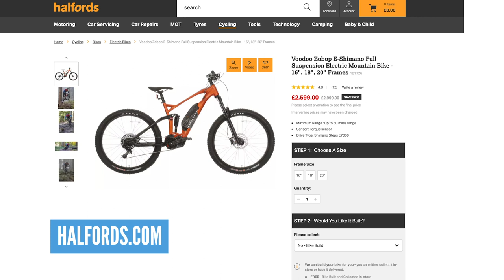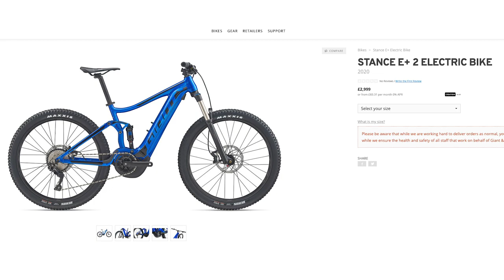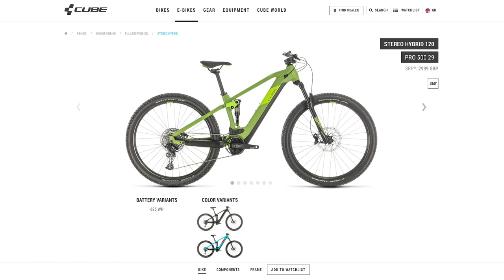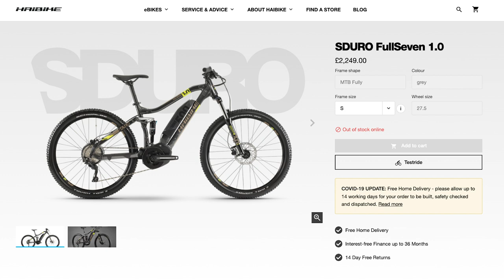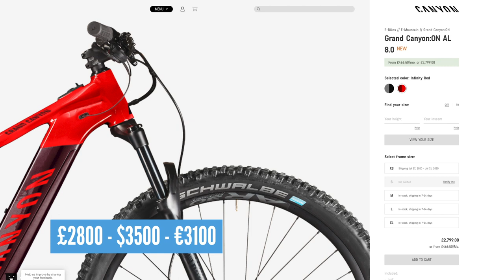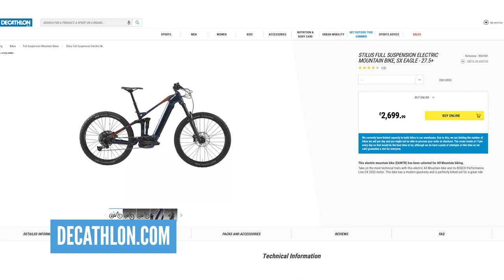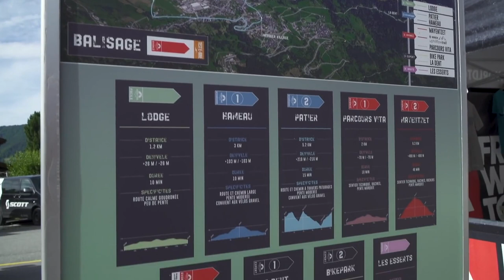What Is The Best E Bike Under 3 Grand? | EMBN Show Ep.130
In this weeks EMBN show we are talking affordable electric mountain bikes. We regularly show the top of the range E-MTB tech, but feel we need to highlight a selection of e-bikes under £3000 / $3000 / €3000. We show a selection of bikes from Haibike, Cube, Giant, Specialized, Canyon and Decathlon.

If you'd like to contribute captions and video info in your language, here's the link 👍

Rockin Beat Nr 34 - Jack Elphick
Rangers of the Night (Instrumental Version) - Particle House
Stuck In The Middle (Tribute Version) (Instrumental Version) - Martin Hall
Loops & Hoops - Amber Spill
Love In Slow Motion (Instrumental Version) - Matt Sierra
Heliolingus - Ooyy
Day Glo - Molife
Dance In France 8 (Indie Pop Version) - Björn Skogsberg
Bird Watching - Justnormal
Abstract Indie Nr 02

- The know-how…
- The skills…
- The tech…
- The inspiration…